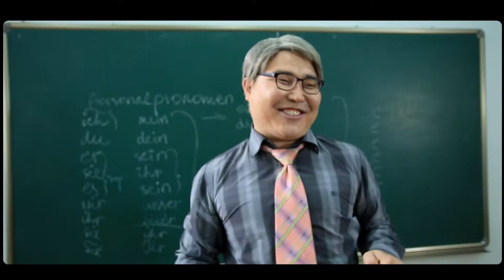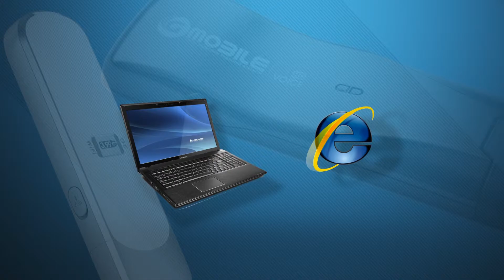PC mall, Flooooor Newspaper Remember, Funny laptop adv